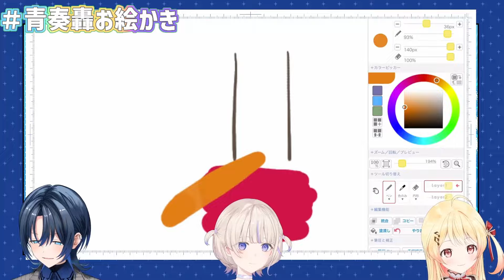banchou is sleepy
sub to :@TodorokiHajime @HiodoshiAo @OtonoseKanade